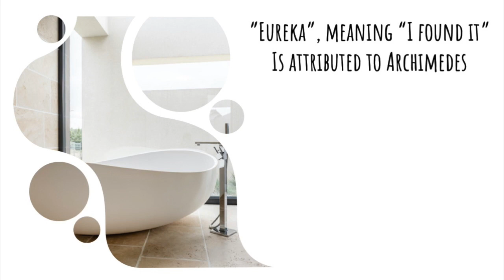I Came Up with it in the Bath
The hapless hero is completely at a loss. With no idea where to turn, he finally turns away from the problem to do something mindless. Then BANG! There it is! The answer comes to him in a flash.

We credit the phrase “Eureka” meaning “I have found it!” to Archimedes, an ancient Greek scientist, and mathematician who supposedly came up with his brilliant Principle (named after himself) in the bath.

In truth, those lightning bolt inspirations are more the result of a lot of hard work already put into the problem. The ‘A-ha!’ tends to come more out of making the connections through subconscious thought processes.

So, the next time you need an Archimedes moment, first start with a lot of research. Then let the information gel for a while. It’s when your mind relaxes into the data and starts processing it that ideas start springing forth.